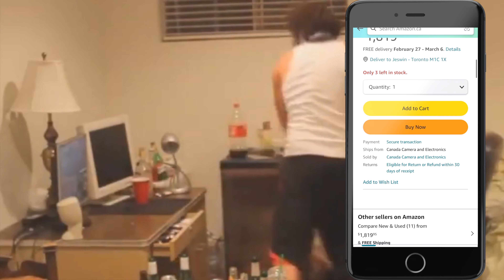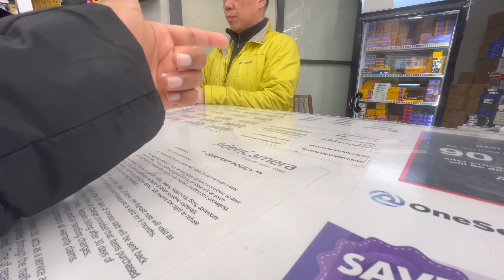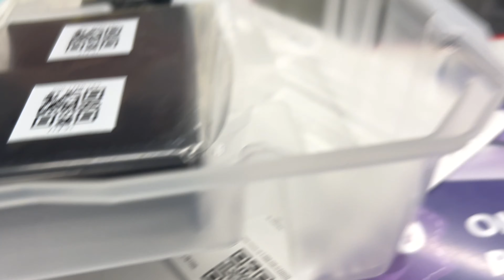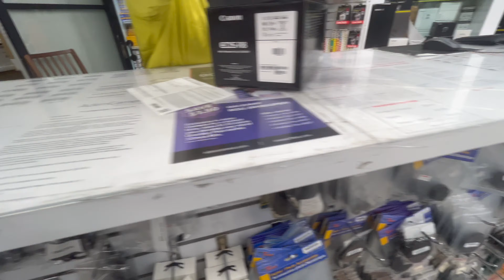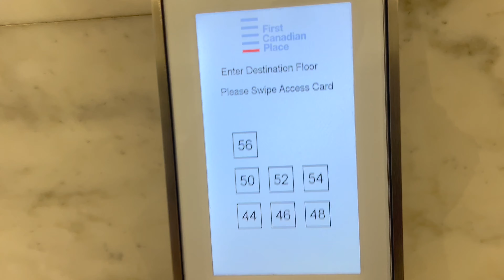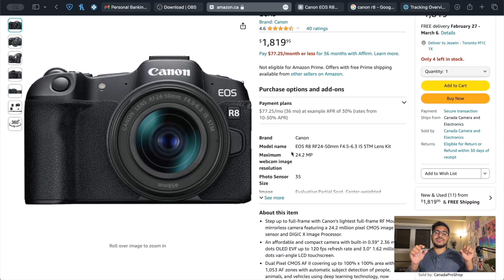Found the Best Deal for this Full Frame Mirrorless Camera📷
Join me on my journey as I share how I snagged my first camera at an unbelievable price using Canada's price-matching policy! Discover the insider tips and tricks I used to make sure I got the best deal possible. Whether you're a photography enthusiast or just love saving money, this video is packed with valuable insights you won't want to miss. Don't let high prices hold you back – learn how to leverage price-matching policies to your advantage and start capturing unforgettable moments today! 📸💰